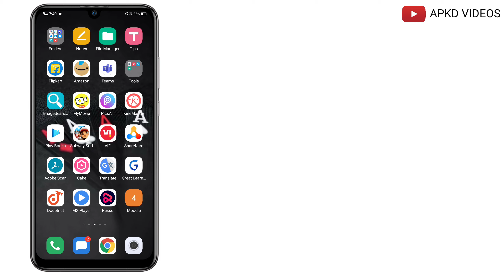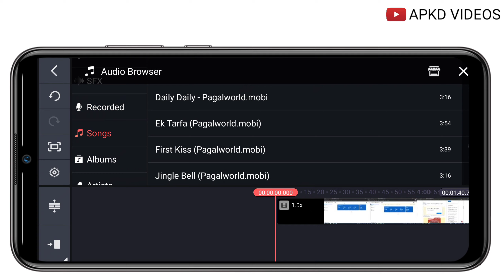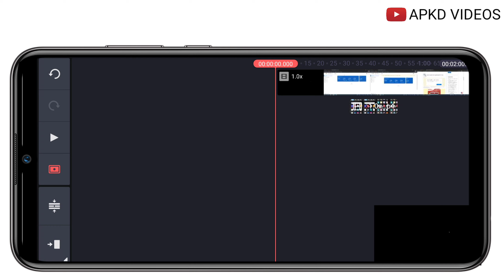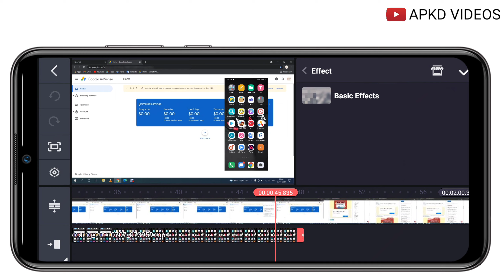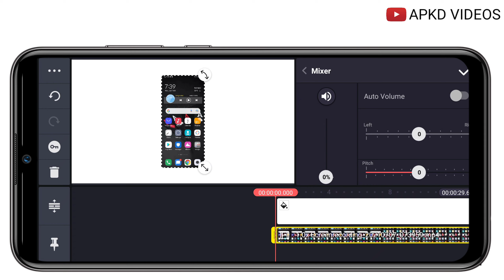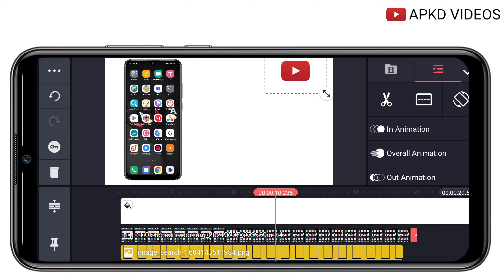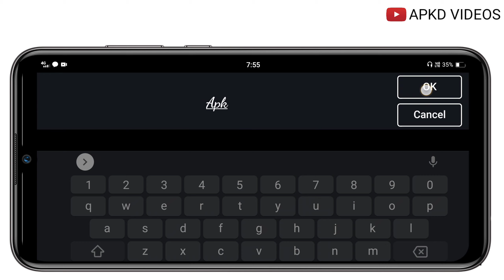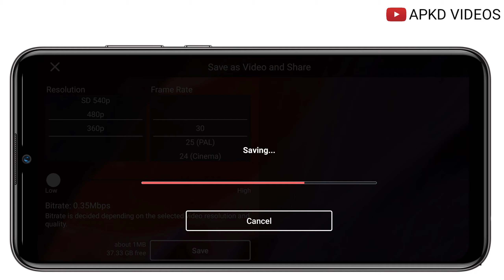KineMaster Video Editing Karana Sikhe A To Z || Tutorial || Bas 1 Video Me Complete Editing Master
KineMaster Video Editing Karana Sikhe A To Z || Full Tutorial Free || KineMaster Se Edit Kaise Karen.

     Hello 🤝Friends

 How To Edit Free Fire Video In KineMaster | KineMaster se Free Fire Video Editing Kaise Kare.

   Follow on- 👇👇

🔴Official Account's : -

🔴For Any Query (Questions) : -